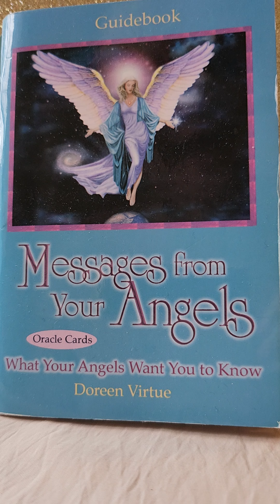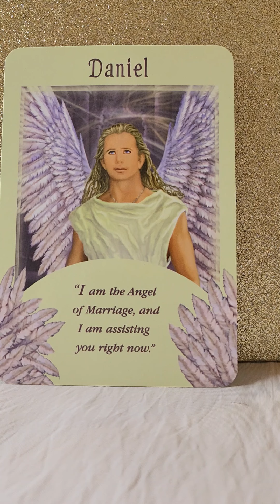Daily Angel Message - Sunday 7 April 2024 😇 Marriage 💍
💛 Messages From Your Angels Oracle by Doreen Virtue